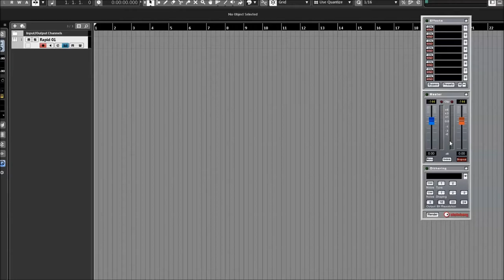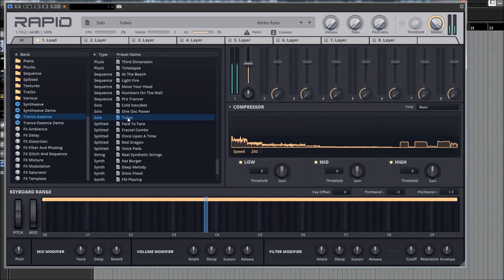Rapid 1.8.5 | Expansion Trance Essence | Pianos & SQ